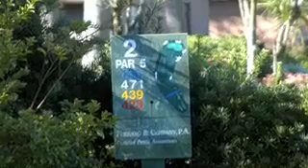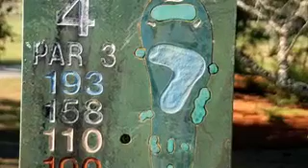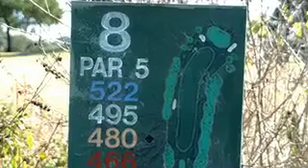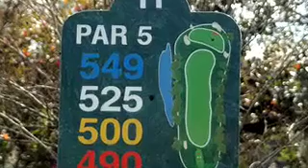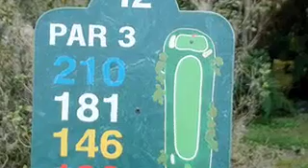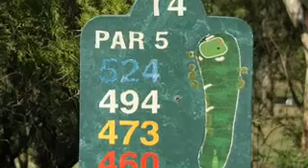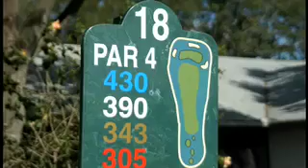Buckhorn Springs G&CC